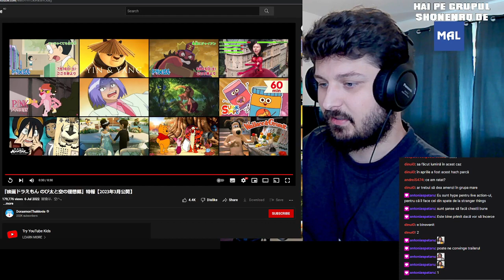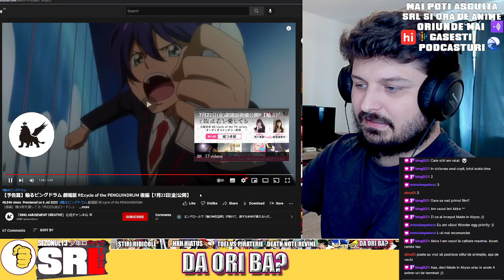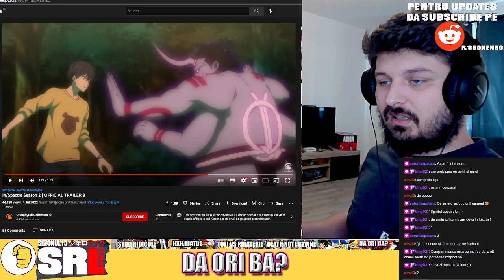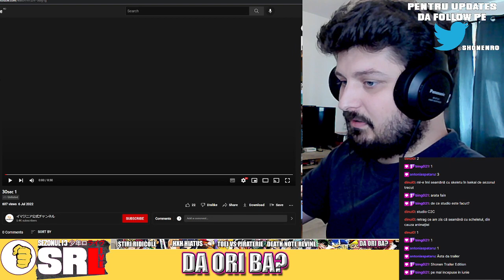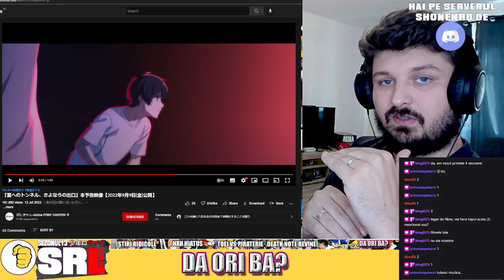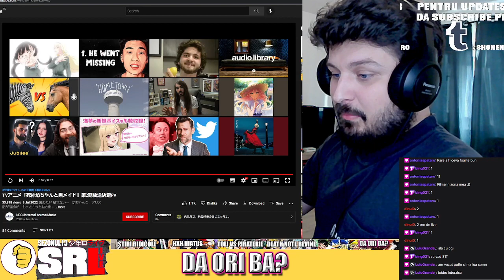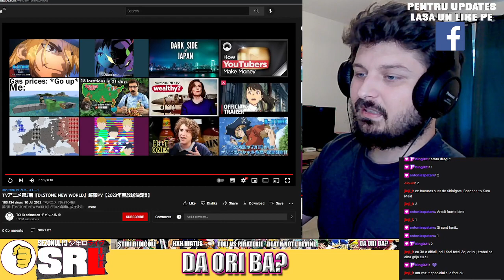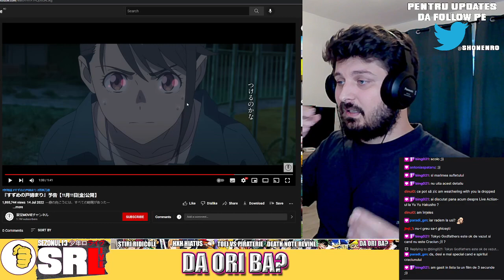Death Note REVINE? Toei Vs PIRATERIE! Problema HunterXHunter,Slam Dunk, Dr.Stone, Suzume no Tojimari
Salut, eu sunt Raul un alt fan anime care vorbeste prea mult despre anime si azi la Shonen Ro Live vorbim despre cele mai noi stiri din anime, unele ridicole, altele importante. Printre care: Death Note REVINE? Toei Vs PIRATERIE! Problema HunterXHunter, Slam Dunk, Dr.Stone, Suzume no Tojimari PLUS MULTE ALTELE. Acesta e un nou episod de Shonen Ro Live, sper ca ti-a placut acest episod. Tu ce parere ai despre stiirile discutate azi?

Roddit? Da

Chapters:
00:00:00 Intro
00:00:11 Shonen Ro Live Update